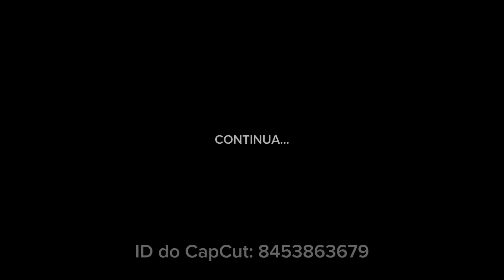1 DIA PRA SUBIR NOS PALCOS - LELIS E SHEVI MORANDO JUNTOS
💪QUER FAZER UM PROJETO COMIGO?

🏭 SUPLEMENTO DIRETO DA FÁBRICA (CUPOM: LELIS)

👕 ROUPAS DA INSIDER (CUPOM: LELIS)

💪QUER UMA FICHA DE TREINO?